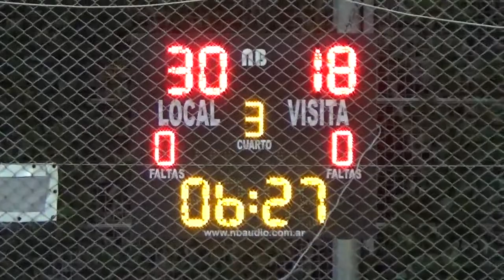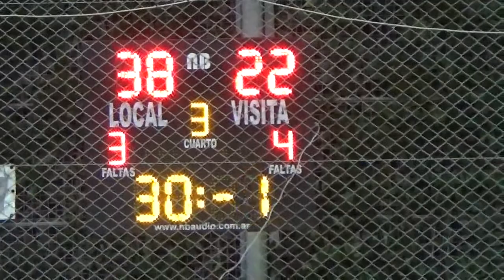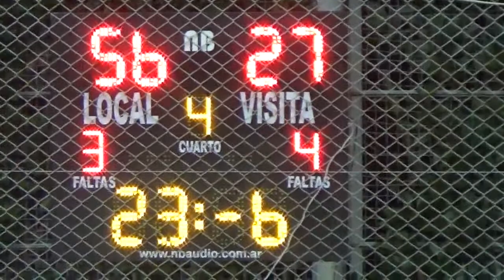CAFE VELOZ vs LA ROSA - 18/4/2022